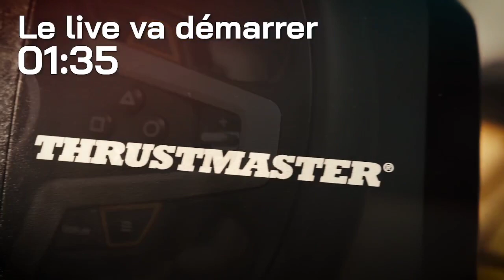Café modding. Coup d'oeil sur les convoyeurs